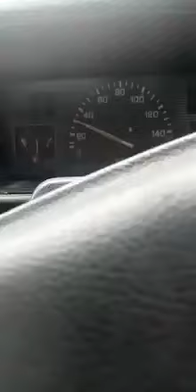Asante Sane pamadomasi here akomana